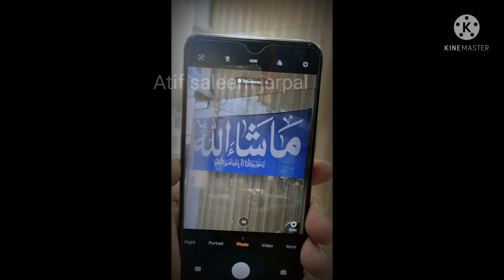vivo v20 back camera test 👈🐇🤡